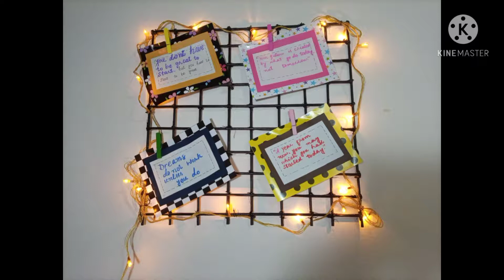DIY mini wire board for study tabel || DIY picture hanging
material required
tikka sticks
quotes
wood clips
paint
paint brush
glue gun
wire
fairy lights

INTAGRAM

crazycraftychicks.pk

FACEBOOKPAGE
crazycraftychicks.pk